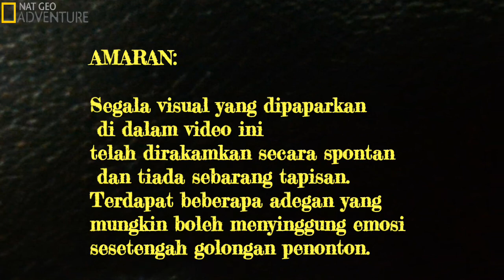Ekspedisi Bukit Hulu Sempam (1320m),Fraser Hill,Pahang 13.5.2017 THE MOVIE HD